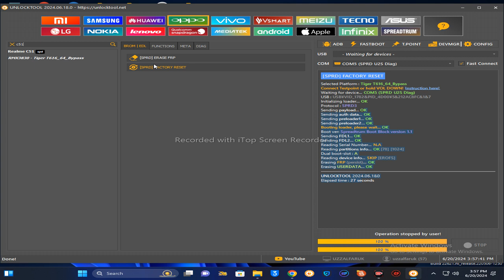Realme c51 frp bypass